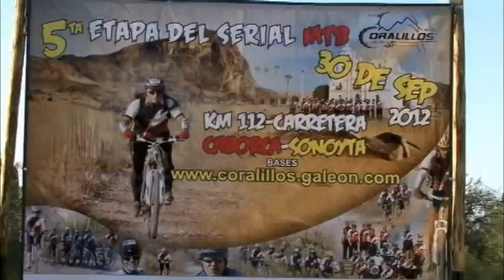coralillos evento septiembre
evento de club coralillos septiembre 2012 ciclistas de caborca